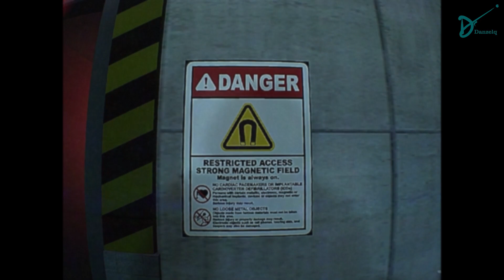Backroom paling realistis, The Complex Expedition Indonesia